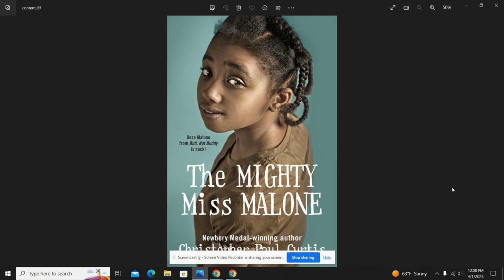The Mighty Miss Malone Chapters 30 & 31 "Father's Feet of Clay" and "Jimmie's World"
For Classroom Use Only